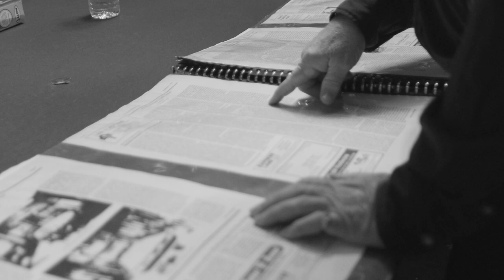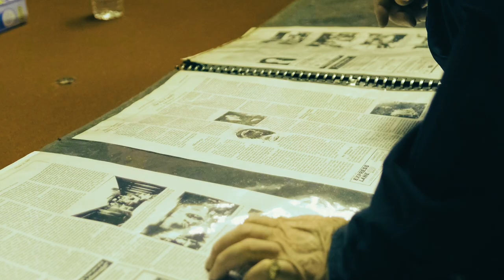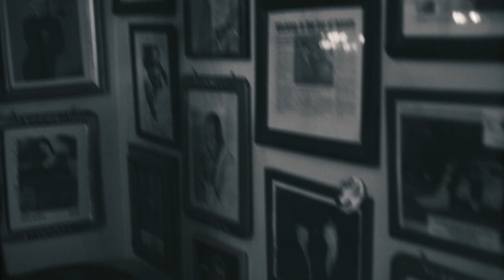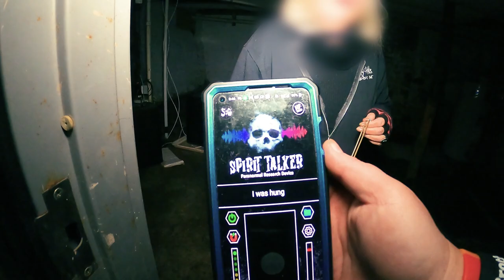Into The Unknown Ep: 1 Erie Mansion - Dancing Spirits, Playful Energy, and Animal Skins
A group of regular people taking on the unknown. The show is as real as it gets, full of real emotions, laughs, and tense moments.
Episode 1 takes place in one of Upstate NY's most creepy mansions. Erie Mansion.